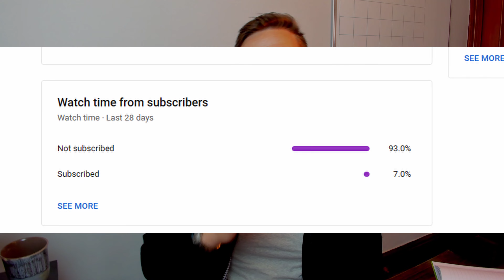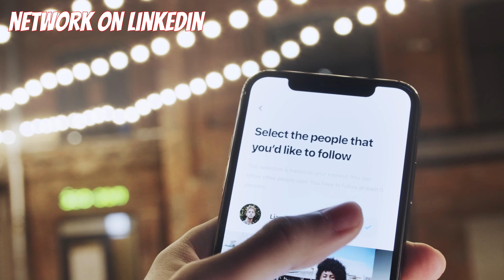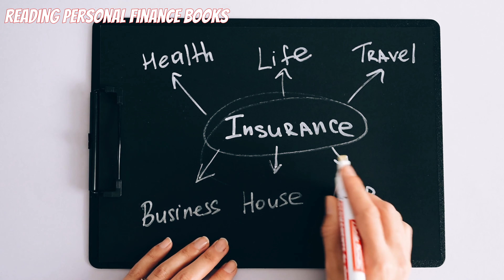15 daily habits to improve your life!!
In this video I will be going over 15 habits that are beneficial to increasing the quality of your life. These 15 habits if implemented properly will lead to financial gains as well as an overall quality of life increase. Doing habits that are consistently bad for your health and well-being will be detrimental in the long term to your future.

These 15 daily habits for productivity and success will lead you above your competition and into a new light for you.

Get down the habits now and start increasing your productivity and happiness.

Add me on linkedin if you want to connect! Would love to connect with all of you and help grow the channel and reach a greater audience!